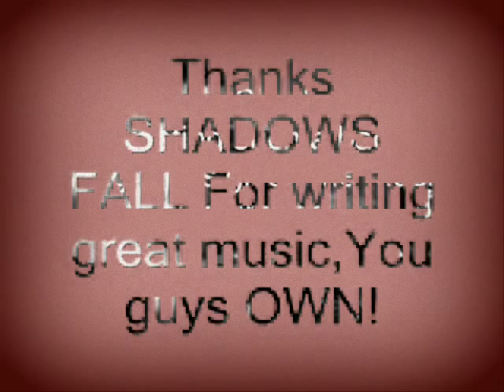Shadows Fall Drum Cover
Song is called " The light that blinds " by Shadows Fall.
This is the first drumming video i made.  2006 or 2007.
Performance isnt perfect but we all start somewhere and this is where i started with playing Metal.

Checkout `Shadows Fall` drummer Jason Bittner.
Amazing Drummer and he was a great source of influence and inspiration to me when i first started learning to play more Metal style drum parts.
Thanks for checking out my drum cover ,  Comment and Like if it suits you.